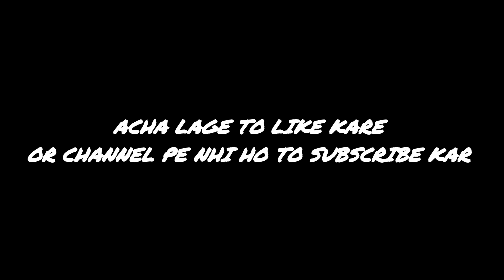😱17 kills Solo in Conqueror lobby with Friends Teammates Reaction 🤩 | BGMI GAMEPLAY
▶Recorder: iOS Recorder

Server: India [BGMI]
Finger Type: 3 Finger | Gyroscope [Always On]